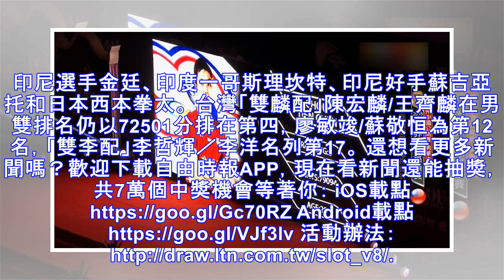羽球》戴資穎穩居世界第一 球后寶座週數逼近史上第三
戴資穎生涯球后週數累積至107週。（資料照，BadmintonPhoto提供） 〔體育中心／綜合報導〕世界羽聯公布本週最新世界排名以及積分，台灣羽球一姐戴資穎生涯累積球后週數來到107週，逐漸追近另一名中國名將王儀涵的116週，戴資穎明年賽季力爭5月起的奧運積分，首戰瞄準1月中旬的超級500系列馬來西亞公開賽。 戴資穎日前成為史上第4位加入「百週球后俱樂部」的球員，持續穩坐球后寶座也逐漸縮小與3個...